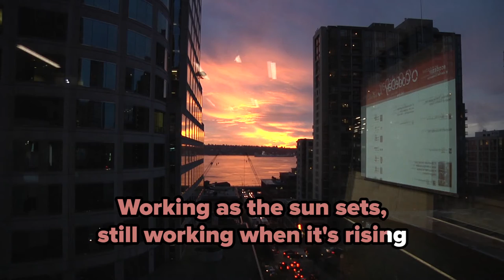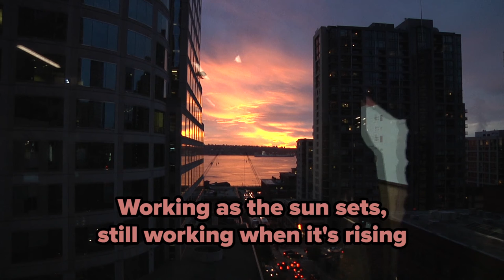CodeDay Song (with words)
24 hours is all you have
to code and design a game or an app
It’s CodeDay!

It’s happening simultaneously
in a whole lot of different cities
It’s CodeDay!

There’s no time for sleep, there’s work to be done
but who knew work could be so fun?
It’s empowering, it’s energizing
Working as the sun sets, still working when it’s rising

You need no experience, you can be a beginner
and one day later, you’ll be a winner
It’s CodeDay!

Learning a lot, having some laughs
When this is all over, it’s time for a nap
It’s CodeDay!

CodeDay